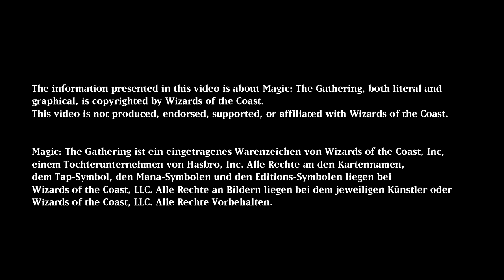Let's Play DotP 2014 #017 - Girundar [Deutsch] [HD]